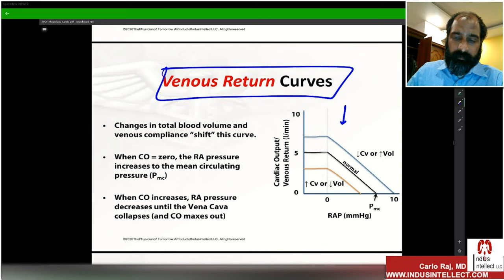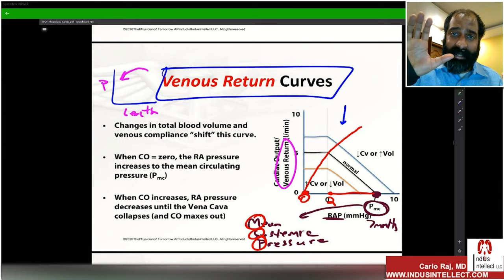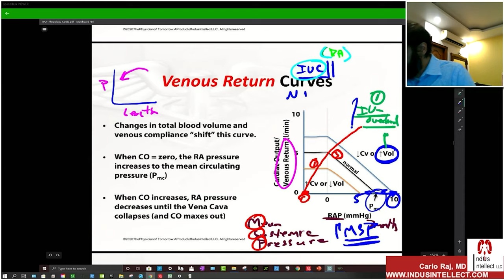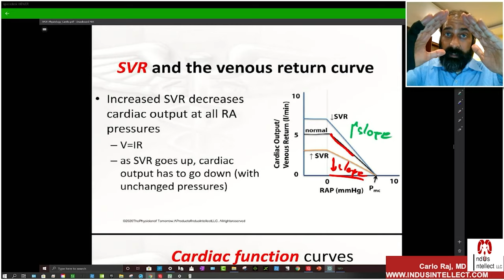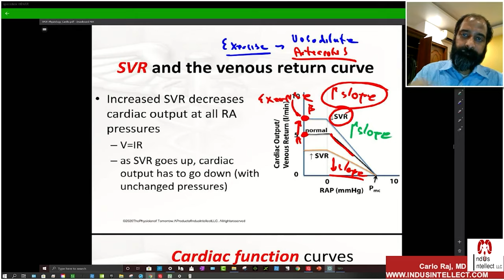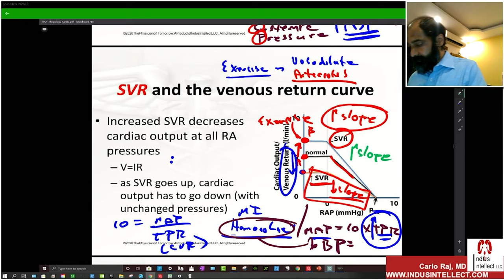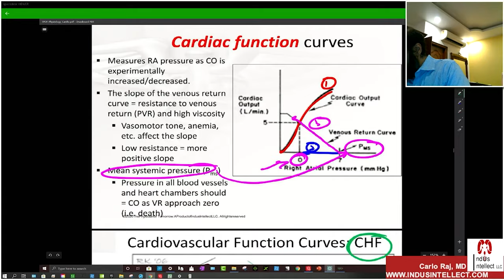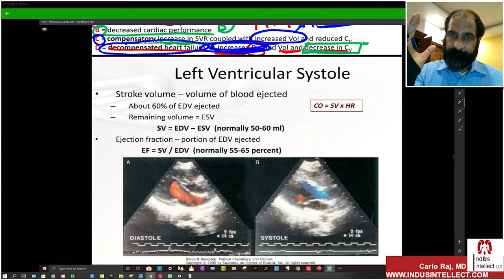TPOT - Cardiac Function Curves Physiology - with - Carlo Raj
Cardiac Function Curves